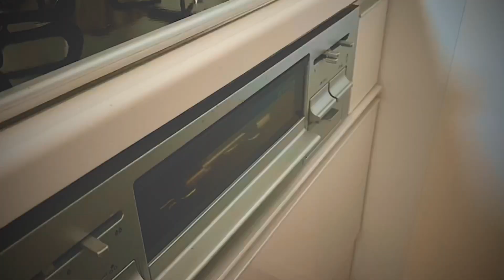【日々の暮らし】27.常備菜作り/オートミールでお菓子作り/I meal prep for lunch box/weekend dinner.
クラシンプルvlogです 😊

クラシンプルvlog.27

Hi everyone！This is "Kura-simple"vlog page .27

・オートミールでクッキー作り　（I made cookies with oatmeal.）

・常備菜作り    （I meal prep for lunch box/weekend dinner.）

I named this channel  "Kura-simple",it comes from the japanese word.
"Kurashi（life）" and the English word  "simple",as my life motto is live simply.
However, modern kitchen has so many gadgets.
We built our house in 2018.
it's a compact three-story house with 2bed rooms,Living room,Dinning room,
and a kitchen with the total of 64㎡ living space.
My husband,our dog and myself.
I will be posting about my design,daily life and our dog.

日々の生活を「暮らし＋シンプル」を理想としているので、

 クラシンプルという名前にしました。

キッチンまわりなど、なかなかシンプルにできず苦戦しています💦

2018年にマイホームを建てました。

3階建て2LDKの20坪の小さなお家です🏠

夫婦 + 愛犬(マルチーズ) 暮らし👨👩🐶

日々のことやお家のこと、愛犬のことなど アップしていきたいと思います。

🙏 外国語字幕が表示され、日本語字幕とかぶって読めない時は、次の手順で外国語字幕を
　『オフ』にして下さい。（時々、自動で外国語字幕に設定がオンになってしまうようです）
　ご不便おかけして申し訳ありません💦

🌸スペイン語字幕を入れて下さった方へ🌸

スペイン語字幕を入れて頂きありがとうございます❣️
字幕が付いた動画を観たとき、とても感動しました😭😭😭
この場をお借りして、お礼をさせて頂きます❣️

※music
That Kid in Fourth Grade Who Really Liked the Denver Broncos